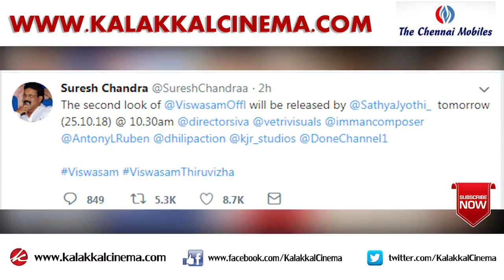Latest Updates About Sarkar and Viswasam | Ajith | Vijay | Kollywood | sarkar teaser | tamil news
சர்கார் Vs விஸ்வாசம்: குழப்பத்தில் விஜய் ரசிகர்கள் - கொண்டாடும் அஜித் ரசிகர்கள்.!